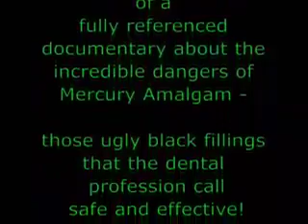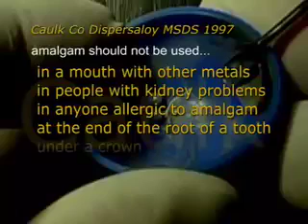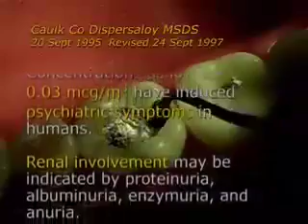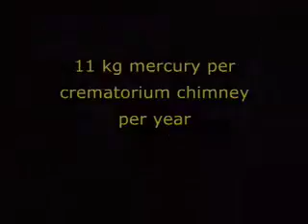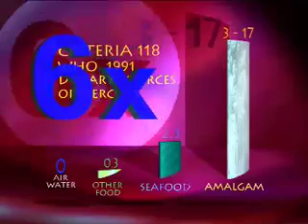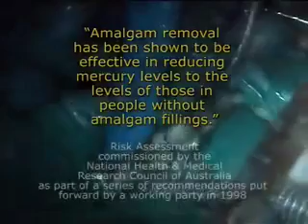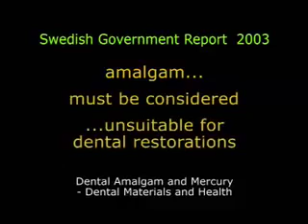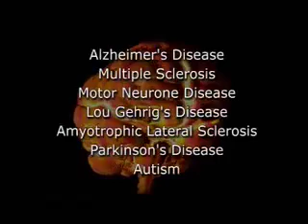MJ: DENTAL MERCURY/AMALGAM: Quecksilber the strange story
MERCURY Amalgam is the single greatest dietary source of mercury.  Only arsenic and lead are more toxic.

The DENTAL PROFESSION is lying about the safety of this material.